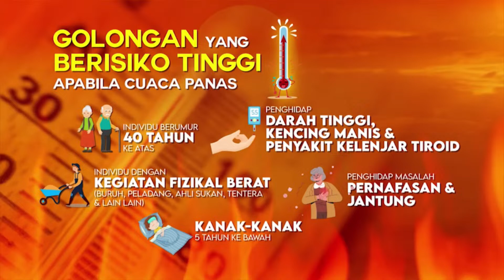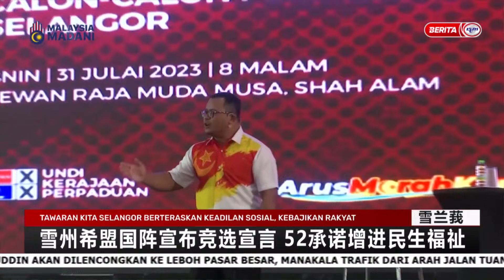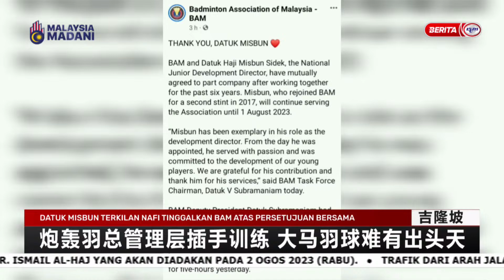1 OGOS 2023 – BERITA MANDARIN